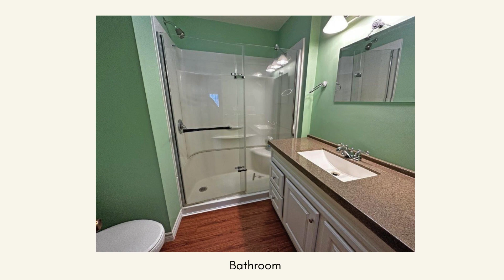*SOLD* 706 Memory Road - Thunder Bay (Neebing)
Enjoy the relaxing beauty of Lake Superior all year long in this nicely kept two bedroom cottage situated on an acre and a half.  Featuring cathedral ceilings, open concept living room/dining room & kitchen, cozy woodstove, full updated bathroom with convenient walk-in shower, main floor family room, main floor laundry & a huge front tiered deck overlooking the bay!  Cedar sauna, detached garage, large shed, dug well & huge dock.

Century 21 Superior Realty Inc. is an award winning real estate office in Thunder Bay Ontario.  All our agents are full time, full service agents providing you with Superior Service and getting Superior Results!